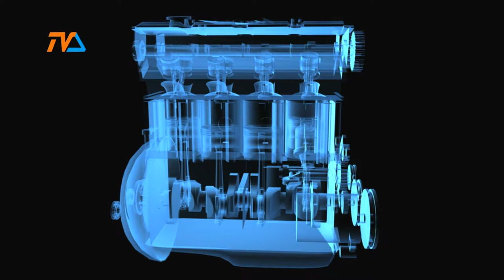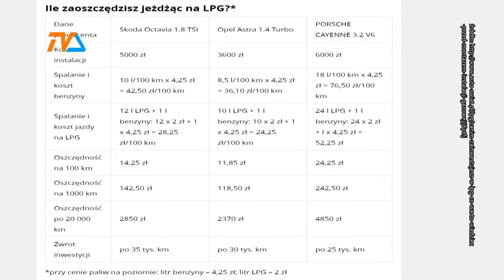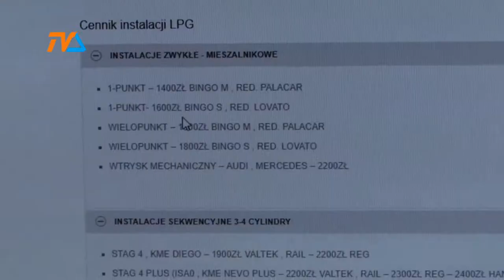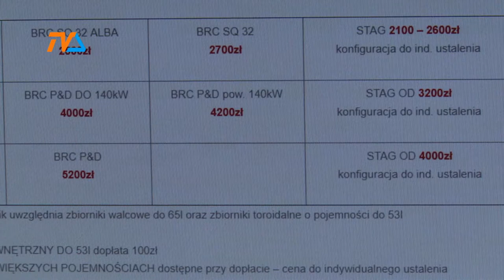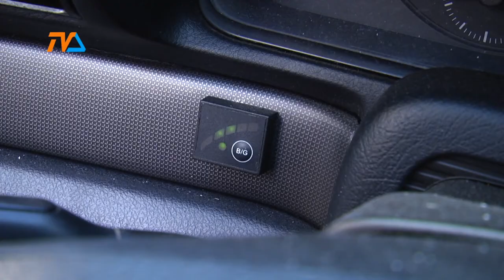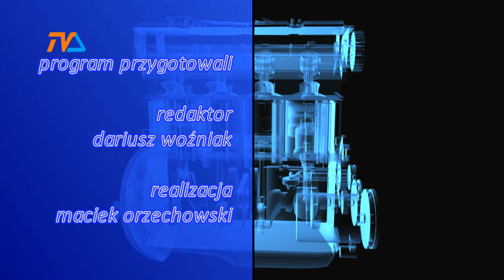Zza Kółka odc. 28 |TVSUWAŁKI